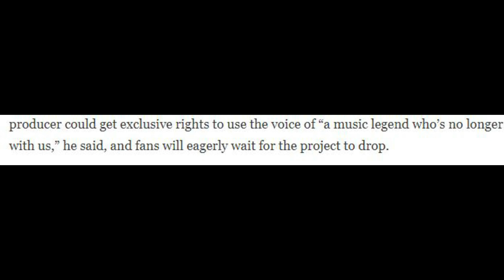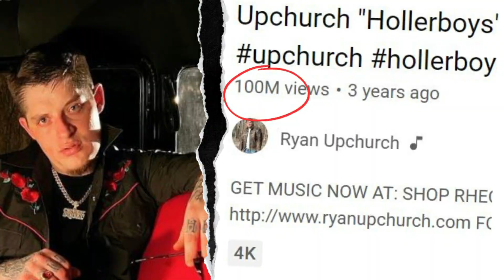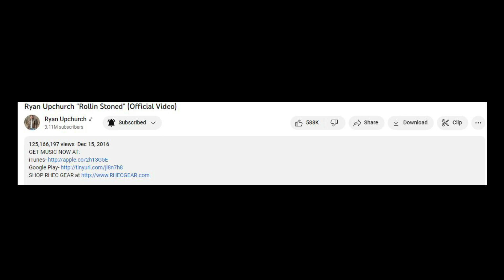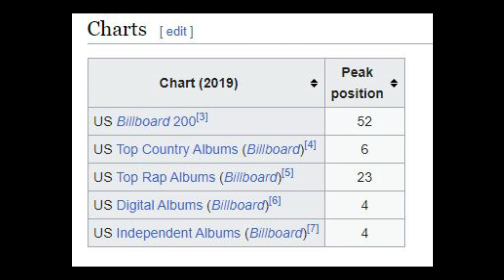''HollerBoys" Breaks 100 Million Views and AI Could Give Producers Exclusive Rights To Artist Voices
Full Article About Timbaland's AI Startup That Will Give Music Stars Like Biggie Life After Death